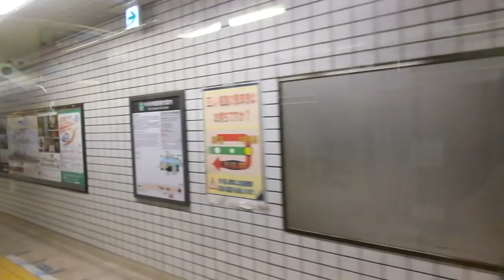東急8500系 側面展望 中央林間→溝の口（田園都市線急行） 8632編成8532号車右